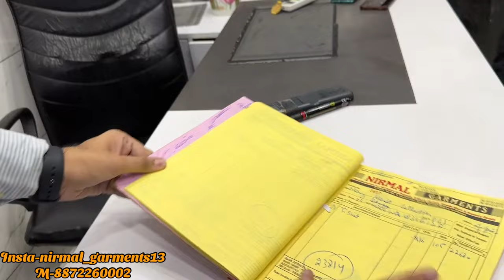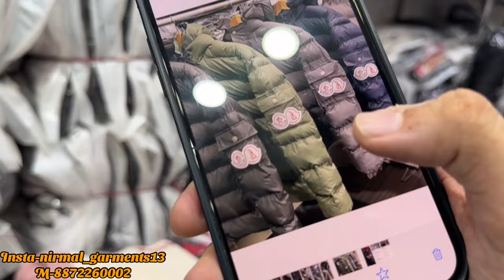🤩Wholesale Premium Windcheaters Puffer Jackets Cotton Hoodies Tracksuits Lowers Nirmal Garments .🏭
🙏Nirmal Garments

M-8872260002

Address : Gandhi Nagar Ludhiana Near peepal wala chownk .

_______________WARNING_______________
THIS VIDEO IS ONLY FOR EDUCATION BASIS .WE ARE NOT PROMOTING AND DEFAMING ANY BRAND IN ANY WAY.
WE ARE NOT RESPONSIBLE  FOR ANY PROFIT OR LOSS PLEASE MAKE SURE YOUR DECISION BEFORE BUYING ANY GOODS. YOUTUBE AND ARYAN K VLOGS ARE NOT RESPONSIBLE FOR ANY PROFIT AND LOSS. AND NOT PROMOTING AND FIRST COPY OR DUPLICATE BRANDS.

floppy jacket
ladies jacket
kids jacket
wind cheater
water proof jacket
bomber jacket
jeans jacket
washing jacket

jackets factory
jackets manufacturers
jackets wholesale